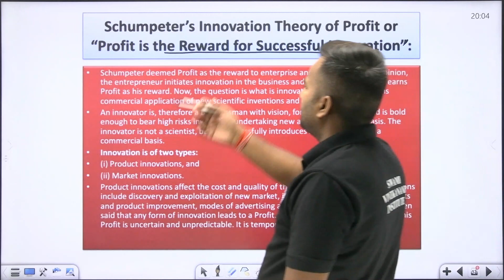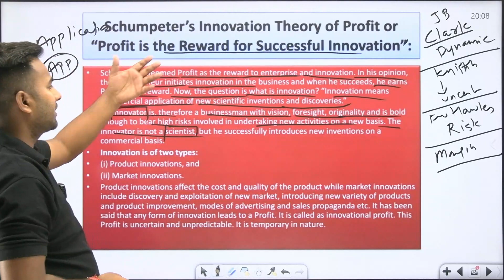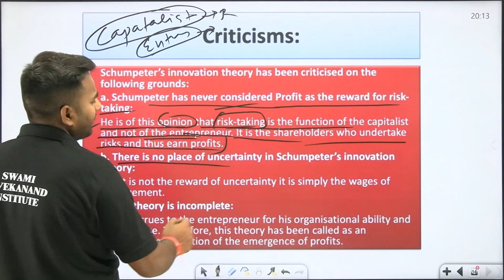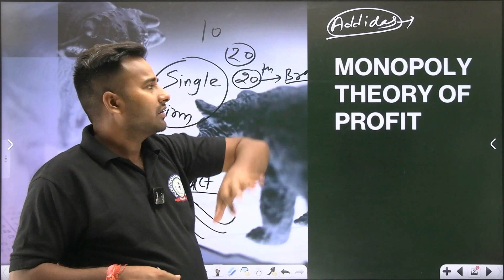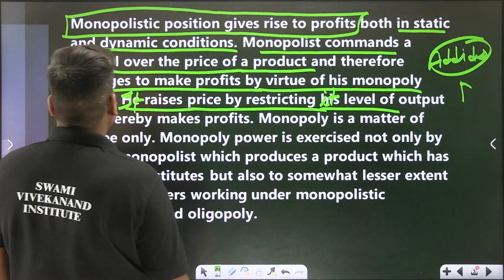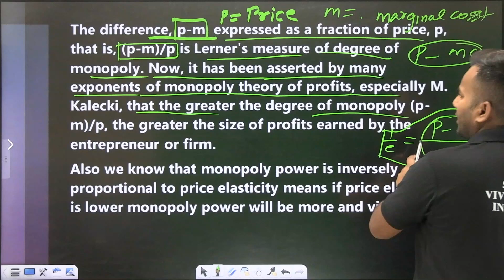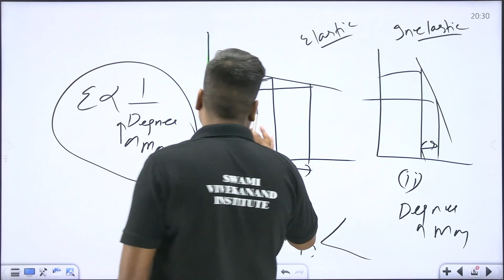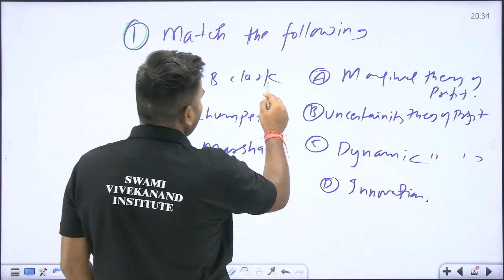THEORY OF PROFIT | INNOVATION AND MONOPOLY | LEC 33 | MICROECONOMICS | UGC NET | BY SAURABH SIR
Theory of profit
Risk Bearing Theory of Profit
According to Professor Hawley, profits are the rewards for risk taking, which is an important function of an entrepreneur. However, the risks due to theft, accidental damages, price changes (which may again be due to change in fashion, tastes, preferences, etc), labour strike and so on may cause losses. Hence, the entrepreneur has to reduce these risks wherever it is possible. The risk taking is an unpleasant work, though an essential job, for which the entrepreneur has to be suitably rewarded. The remuneration for known risks is not profit.

Uncertainty-Bearing Theory of Profit
This theory was propounded by F.H. Knight. He divide risks into (i) foreseeable risk-a risk that can be foreseen by the entrepreneur and (ii) unforeseeable risk-a risk, which cannot be foreseen by the entrepreneur. Knight calls this unforeseeable risk as uncertainty. According to Knight, profit does not arise on account of foreseeable risk, since such risks can be insured. Hence, risk taking is not the function of the entrepreneur, but of the insurance companies. Profit, according to Professor knight, is due to non-insurable risk (or, unforeseeable risk). A loss due to fire accident in a factory is an insurable risk. A few cases of non-insurable risks are: (i) Loss due to labour strike, (ii) loss due to heavy competition from rival companies, (iii) Loss due to changes in tastes and preferences of the consumer which in turn would result in low demand for the product.

Rent Theory of Profit
The entire earning of the entrepreneur is not pure profit. Suppose an entrepreneur uses his own capital, land and devotes his own labour in the production process. The pure profit is then obtain by deducting the payments of all factors employed by him from his total earnings. According to Walker, this pure profits not only depends on the ability of the entrepreneur but also the ability of the marginal entrepreneur. Marginal entrepreneur is that entrepreneur who can only manage the cost of production. Thus marginal entrepreneur operates at the break-even point where price equals average cost.

The theory of rent and the rent theory of profit are quite similar to each other. In the rent theory of land there is no rent on marginal land. Similarly in case of profit, marginal entrepreneur enjoys zero profit or normal profit. The rent of a land arises if the fertility of that land is relatively higher than the marginal land. By adopting the same approach we can say that the profit of a firm depends on the efficiency and ability of the entrepreneur relative to marginal entrepreneur. It can also be argued that rent is surplus and does not determine price, while price determines the rent. Similarly, profit is also a surplus value and it doesn’t determine price , while change in price will cause the change in profit.

Dynamic Theory of Profit
The dynamic theory of profit developed by J. B. Clark suggests that profit is generate in a society which is dynamic in nature. The dynamic nature of a society means that the population, size of capital, level of output, taste and preferences of people of that society are changing. All these changes cause the gap between price and unit cost. Profit arises when price exceeds unit cost.

Hurry UP!

* Classes
*Recorded Classes

Hurry UP!

* Classes
*Recorded Classes